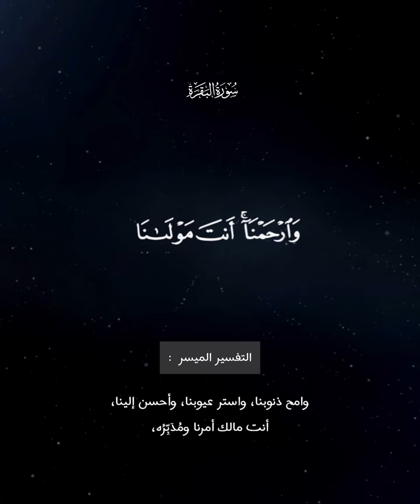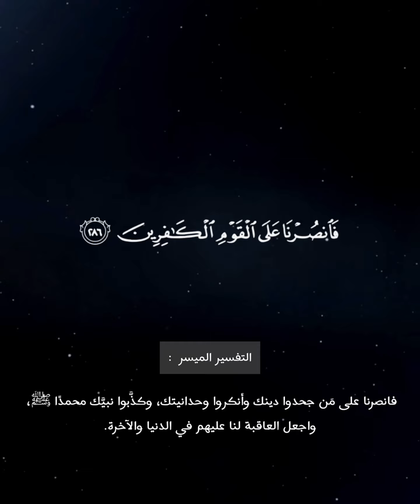خواتيم سورة البقرة / تلاوة خاشعة للشيخ ياسر الدوسري حفظه الله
عام ١٤٢٥

 لِّلَّهِ مَا فِي ٱلسَّمَٰوَٰتِ وَمَا فِي ٱلۡأَرۡضِۗ وَإِن تُبۡدُواْ مَا فِيٓ أَنفُسِكُمۡ أَوۡ تُخۡفُوهُ يُحَاسِبۡكُم بِهِ ٱللَّهُۖ فَيَغۡفِرُ لِمَن يَشَآءُ وَيُعَذِّبُ مَن يَشَآءُۗ وَٱللَّهُ عَلَىٰ كُلِّ شَيۡءٖ قَدِيرٌ ۝٢٨٤ ءَامَنَ ٱلرَّسُولُ بِمَآ أُنزِلَ إِلَيۡهِ مِن رَّبِّهِۦ وَٱلۡمُؤۡمِنُونَۚ كُلٌّ ءَامَنَ بِٱللَّهِ وَمَلَٰٓئِكَتِهِۦ وَكُتُبِهِۦ وَرُسُلِهِۦ لَا نُفَرِّقُ بَيۡنَ أَحَدٖ مِّن رُّسُلِهِۦۚ وَقَالُواْ سَمِعۡنَا وَأَطَعۡنَاۖ غُفۡرَانَكَ رَبَّنَا وَإِلَيۡكَ ٱلۡمَصِيرُ ۝٢٨٥ لَا يُكَلِّفُ ٱللَّهُ نَفۡسًا إِلَّا وُسۡعَهَاۚ لَهَا مَا كَسَبَتۡ وَعَلَيۡهَا مَا ٱكۡتَسَبَتۡۗ رَبَّنَا لَا تُؤَاخِذۡنَآ إِن نَّسِينَآ أَوۡ أَخۡطَأۡنَاۚ رَبَّنَا وَلَا تَحۡمِلۡ عَلَيۡنَآ إِصۡرٗا كَمَا حَمَلۡتَهُۥ عَلَى ٱلَّذِينَ مِن قَبۡلِنَاۚ رَبَّنَا وَلَا تُحَمِّلۡنَا مَا لَا طَاقَةَ لَنَا بِهِۦۖ وَٱعۡفُ عَنَّا وَٱغۡفِرۡ لَنَا وَٱرۡحَمۡنَآۚ أَنتَ مَوۡلَىٰنَا فَٱنصُرۡنَا عَلَى ٱلۡقَوۡمِ ٱلۡكَٰفِرِينَ ۝٢٨٦